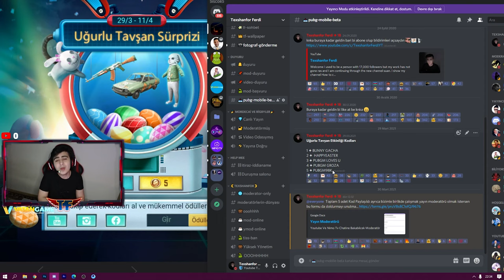YENİ UĞURLU TAVŞAN SÜRPRİZİ ETKİNLİĞİ KODLARI !! PUBG MOBİLE LUCKY BUNNY GASHPON